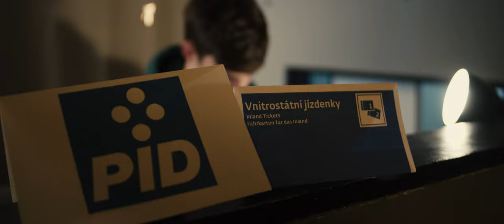Výhodné předplatné? Jak pro koho | UPŘÍMNÝ PRŮVODCE PIDEM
Velkou novinkou s příchodem PID do regionální dopravy je možnost si zakoupit předplatné na libovolnou trasu a ušetřit tak na denním dojíždění. Pokud si ovšem vyberete vhodnou trasu.